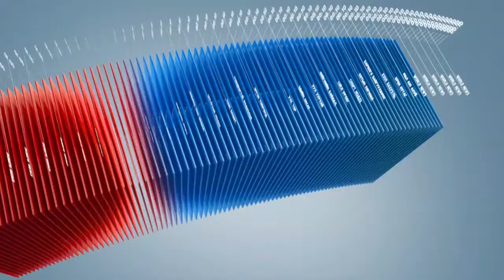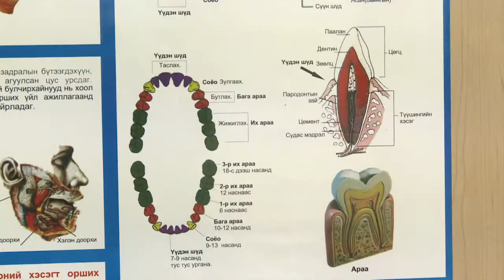C1 Newsroom - Шүд цооролт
"Амны хөндийн эрүүл мэнд" үндэсний хөтөлбөрийн хүрээнд нийслэлийн 6-8 насны хүүхдүүдийн амны хөндийд үзлэг хийхэд 89 хувь нь шүд цооролттой болох нь тогтоогджээ. Тиймээс шүдний цооролтын үндсэн шалтгаан болон урьдчилан сэргийлэх арга хэмжээний талаар манай сэтгүүлийн мэдээллийг хүлээн авч үзнэ үү